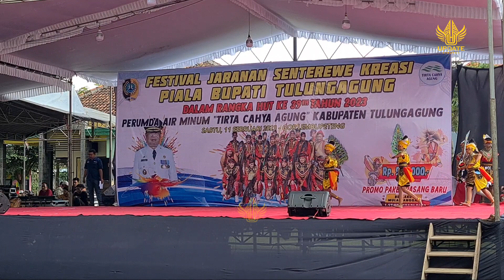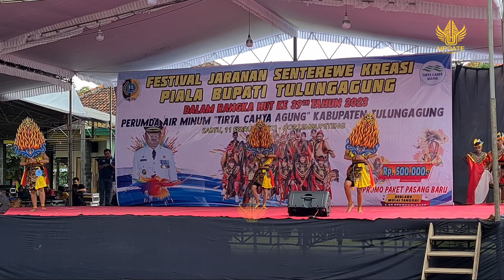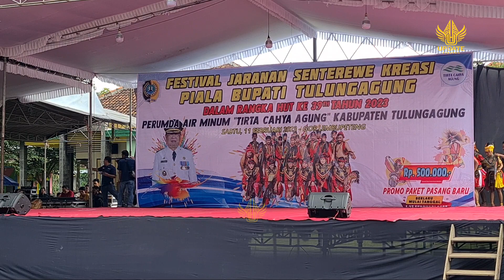MANGGOLO PUTRO WILIS ~ Festival Jaranan Sentherewe Kreasi Piala Bupati Tulungagung 2023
Festival Jaranan Sentherewe Kreasi Piala Bupati Tulungagung 2023

JARANAN        : MANGGOLO PUTRO WILIS
Live                  : Gor Lembu Peteng Tulungagung
11 Februari 2023
Powered By    :

Media Support:
Halaman :

Terimakasih atas kunjungannya Semoga bermanfaat & Terhibur